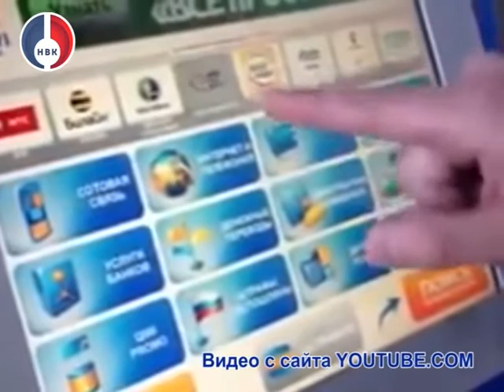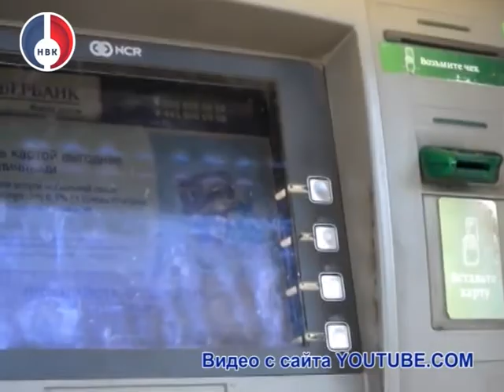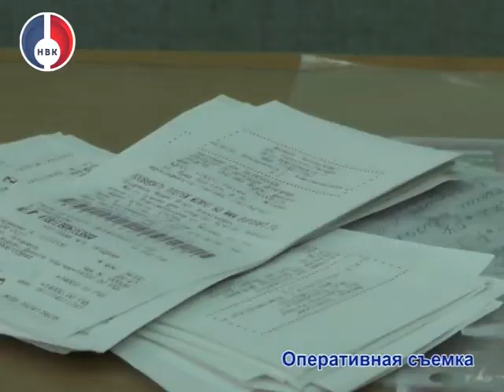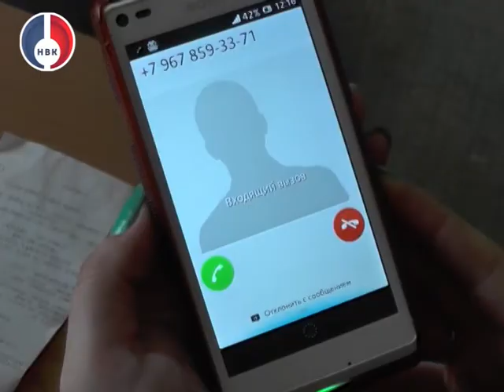Будьте бдительны! Мошенники не дремлют